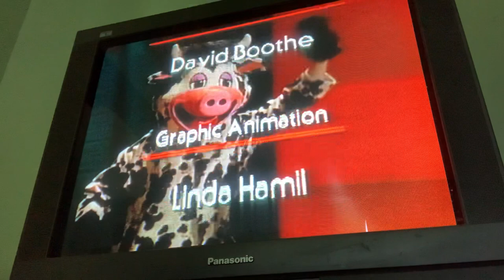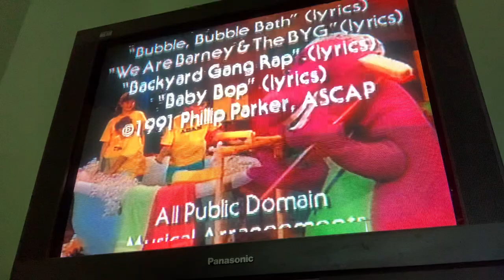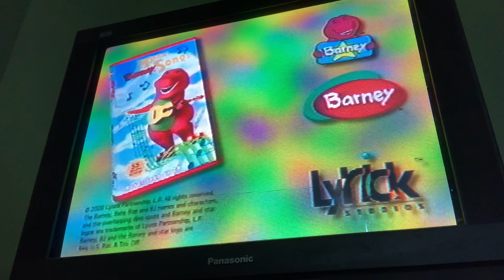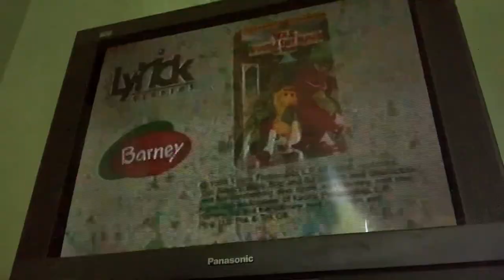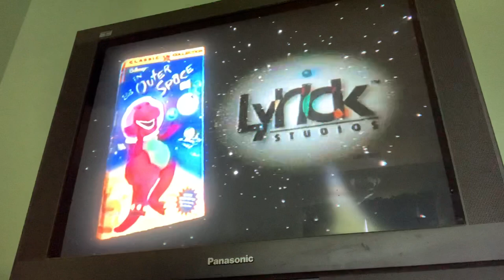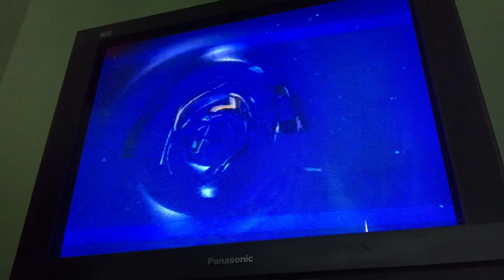Closing To Barney & The Backyard Gang - Barney in Concert 2000 VHS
If You Guys Have Any Requests For The Future VHS’s And DVD’s Openings And Closings On This Channel, Comment Below Or DM Me On Any Social Media Platforms That You Already Followed Me On.

ROBLOX: TalktheMJNWBWFan555